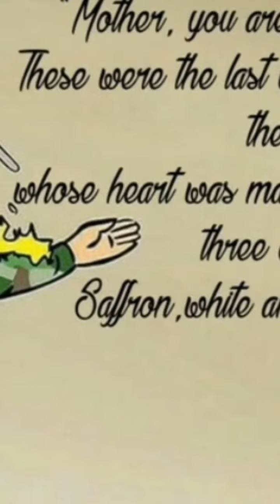Teri mitti song a tribute to Indians army#lovemyIndia#pridetobeindian